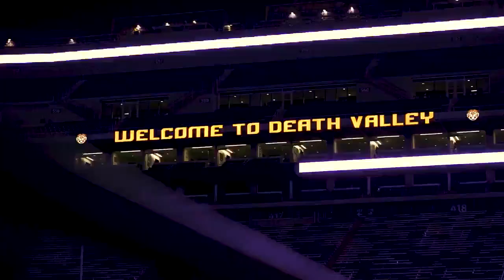2019 LSU Football Hype Video - Florida